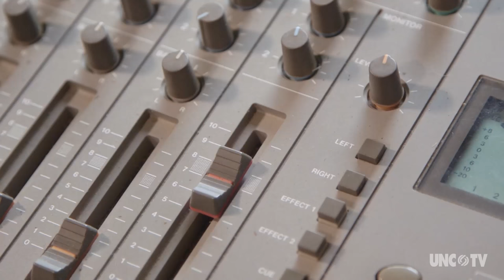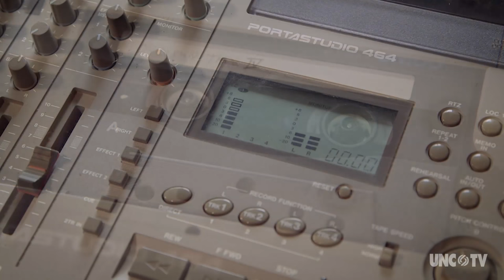Roger Howell | NC Now | UNC-TV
Mountain Fiddler, Roger Howell’s beautiful ballads can be heard all along Banjo Road outside the close knit community of Mars Hill. The fact he’s recognized by his peers as a master musician is only half the story. As a child, the art of traditional mountain music was passed down to him when playing music on the porches and in living rooms of musicians who came before. This is when he developed a lifelong passion for music preservation. Now, by recording these tunes and sharing them with future generations, his hope is to make sure this part of our heritage is never lost.